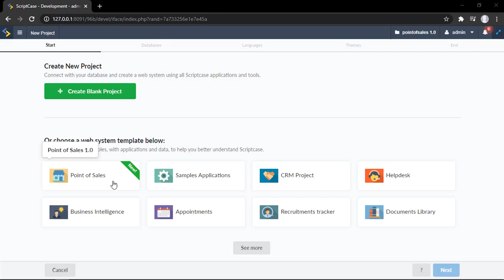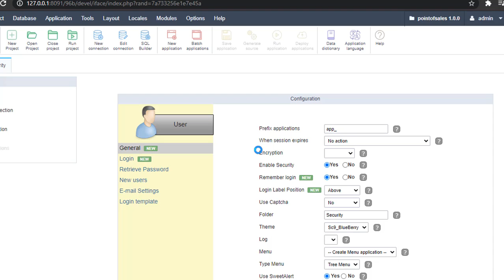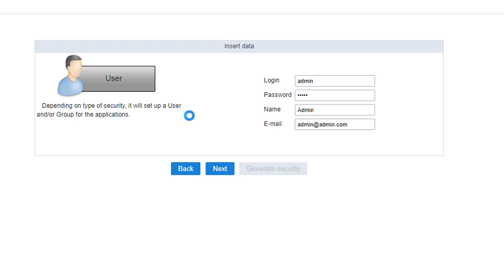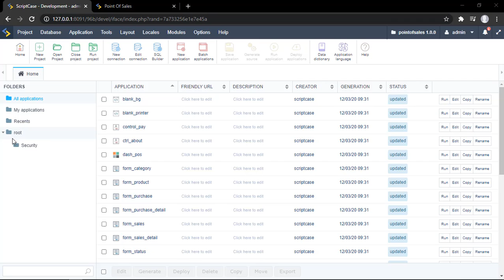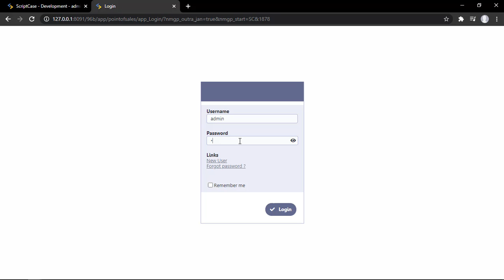Scriptcase - Remember me option for the login screen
-  'Remember me' option for the login screens option available into the security module.

Simply powerful.
1. Painless installation, install Scriptcase and start creating projects in a jiffy
2. Wherever, whenever, develop and deploy in your localhost/cloud or vice-versa
3. Out the cage, Scriptcase and its projects are compatible with the main databases, operative systems, browsers and hosting providers
4. Easy as ABC, Scriptcase is a low code platform and turns web development uncomplicated and intuitive than ever.
5. Always Fresh, frequently upgrades are released including stunning features and components, so get ready to take your projects to the next level
6. A Universe of possibilities, use the most impressive APIs, and boost your system in a few steps you will be able to integrate Whatsapp, Mailing, SMS, Social Network authentication, recaptcha and more
7.Feel it, explore some SAMPLES and discover the main FEATURES
8. More than complete, an agile fast workspace is waiting you or your team including a DBA with diagrams, DB converter from spreadsheets, great code editor, system templates, and more.
9. Fast growing community from all over the world including large companies.